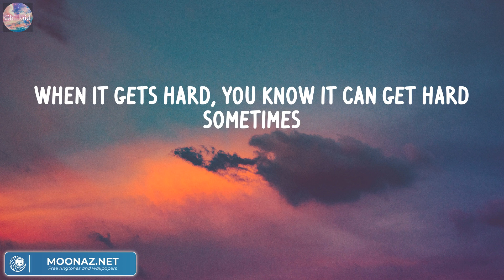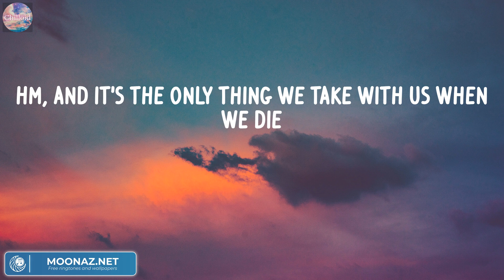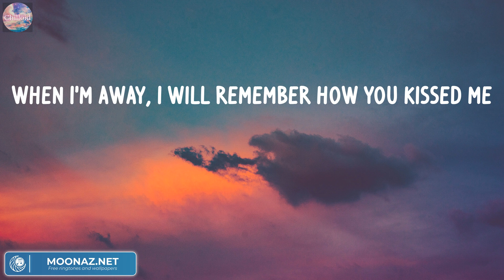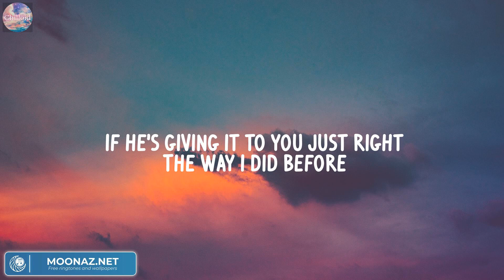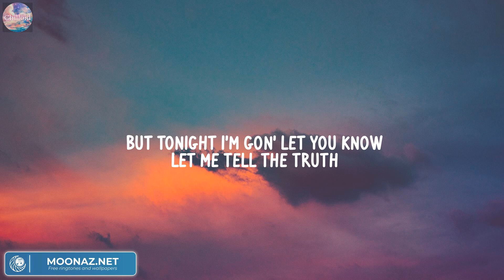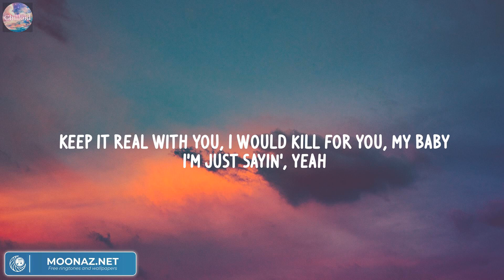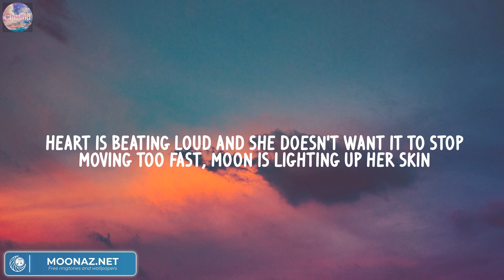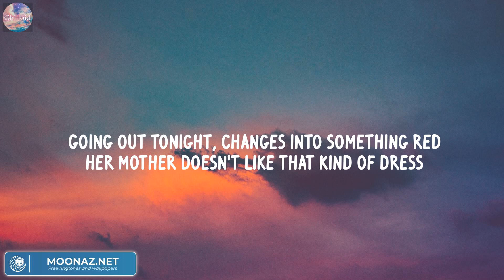Ed Sheeran - Photograph (Mix Lyric) | Charlie Puth, The Weeknd